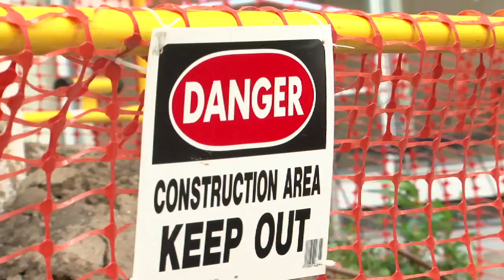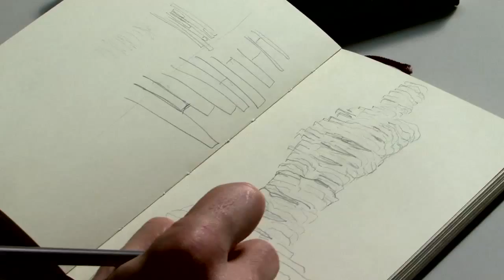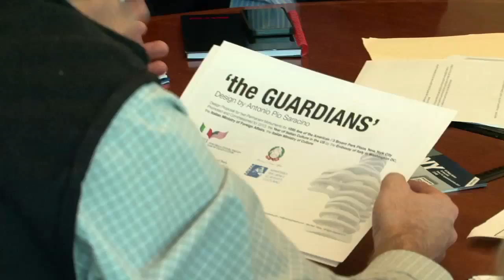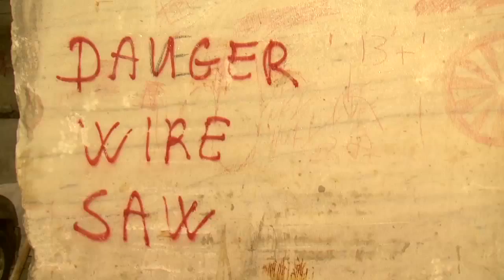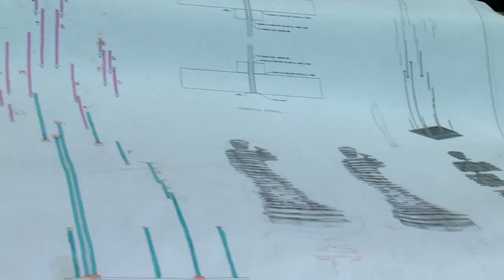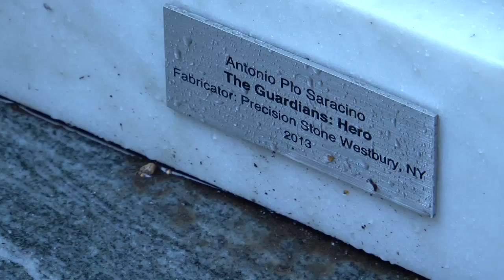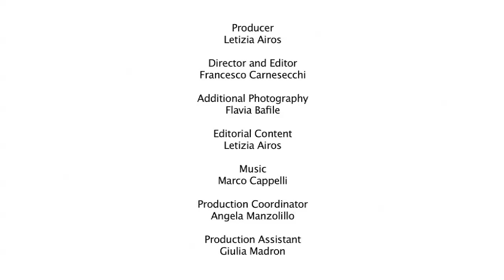The Guardians - Hero and Superhero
i-Italy's exclusive look at the making of THE GUARDIANS, two sculptures by Antonio Pio Saracino at Bryant Park. Inspired by Michelangelo's David, the sculpture named THE HERO is a gift from Italy to the United States, donated by the Italian Ministry of Foreign Affairs, the Embassy of Italy in Washington, D.C., and the Consulate General of Italy, New York - with the support of ENI, Italy's worldwide energy company.